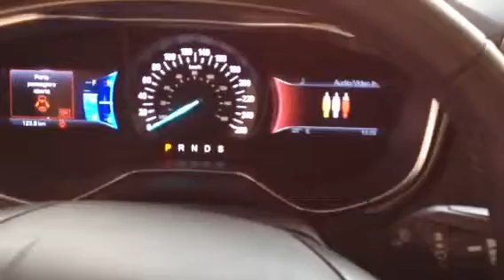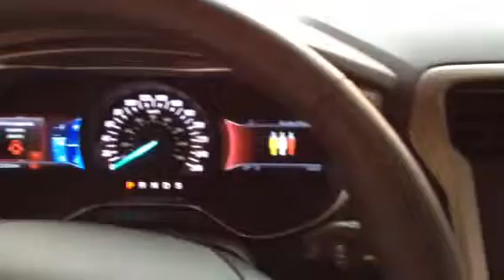Desbloqueio de DVD TV digital Ford Fusion Edge RIO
Vídeo em movimento ,tv digital,DVD
DESBLOQUE RIO
Uma loja especializada em multimídia para carros, que está sempre inovando para melhor atender seus clientes. Oferecemos um serviço de qualidade e produtos de tecnologia avançada.

Nossos Serviços:

- Desbloqueio de DVD original

- TV Digital Full HD

- Instalação de DVD

- GPS com mapa do Brasil e radares

- Câmera frontal

- Central multimídia

- Espelhamento (conexão do Smartphone com multimídia)

Para maiores informações,entre em contato.  Tiramos todas a suas dúvidas.

Atendemos também em domicílio.

Não feche negócio sem antes falar com a DESBLOQUE RIO.

Av. Ayrton Senna,3000- Sala 3031 Via Parque Comfort Working - Shopping via parque -Barra da Tijuca